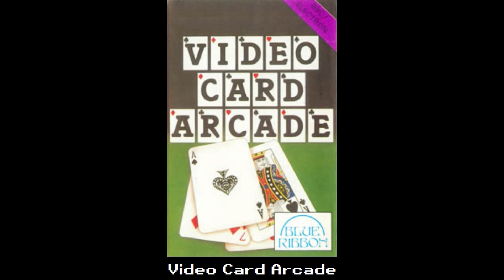Video Card Arcade for the BBC Micro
Came also out for:

Amstrad CPC
Commodore 64
ZX Spectrum

Game description:

Video Card Arcade allows you to play three different card games in arcade form to win as much money as you can with a certain amount of credits. The three games are Poker Royal, Twenty One and High Low.

Poker Royal: Based on Five Card Poker, you are dealt five cards and you must decide which cards to hold and which cards to dispose off, trying to get the best hand. For example, if you dispose two cards then you get two new ones. You then see if you have won any money based on what hands you now have.

Twenty One: Based on the game Pontoon you play against the dealer trying to get a higher hand without going over 21. You and the dealer are dealt two cards and you can decide whether to keep them or to receive another card. You can keep receiving until you are happy with your score and then it's the dealer's turn. The winner is the player with the highest score, if you have higher than 21 then you are bust and lose.

High Low: You are dealt five cards and you can only see the first one. Here you can decide whether to keep or change it. Now you have to decide if the next card is higher or lower. If you guess correct it's onto the next card, guess wrong then you have to start with five new cards. If the next card is the same then it is determined by what suit it is. When you manage to get all five cards turned over, your winnings are based on what hands you have.